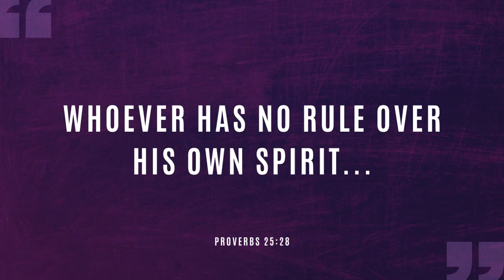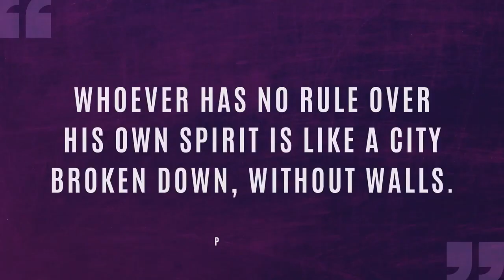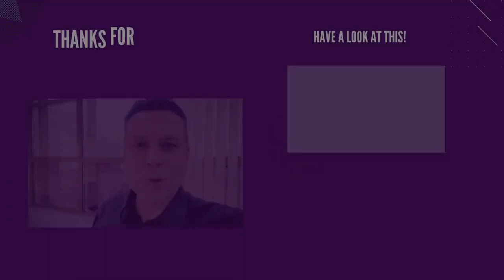STABILITY IN LIFE STARTS HERE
Reposted from UCKG UK Youtube channel.

The spirit of man serves as protection, but without proper control, it will be like a house without walls, open to any danger. How is your spirit? Do you have this stability in your life?

UCKG HelpCentre Macau
Unit MN, 10 Floor, Macau Square Building,
Av. do Infante D. Henrique 43-53A, Macau
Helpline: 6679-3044